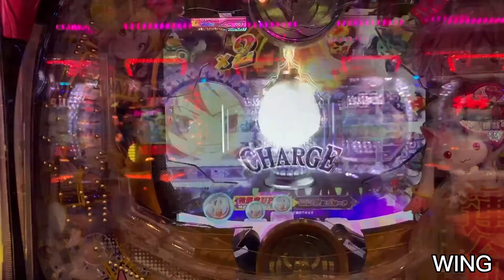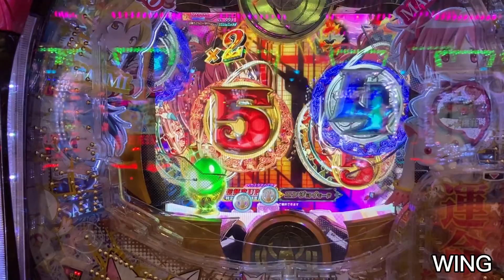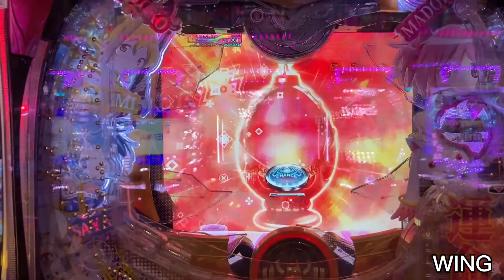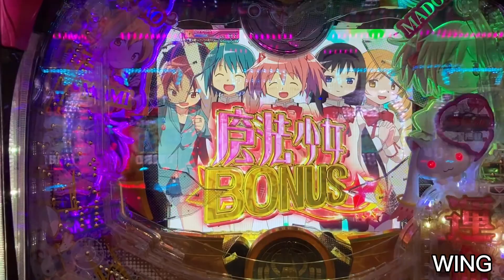ボタンブルブルから金カットイン😁 魔法少女まどか☆マギカ キュゥべえver.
保留は通常なのにボタンがブルブル！気のせいかなと思っていたら熱い展開に！😁 魔法少女まどか☆マギカ キュゥべえver. パチンコ実戦動画
動画は不定期ですが18:00にアップしてます😁